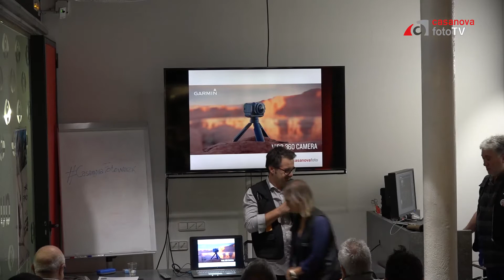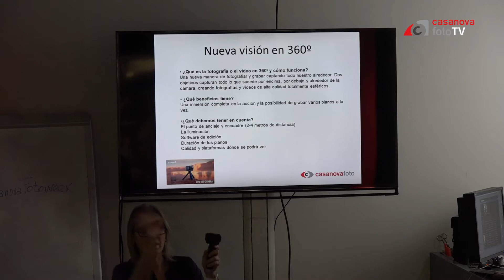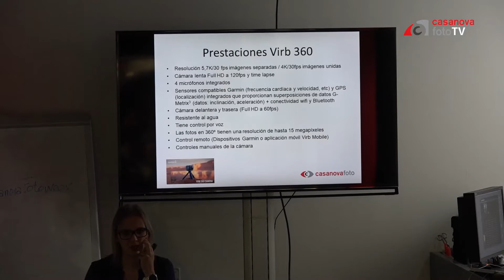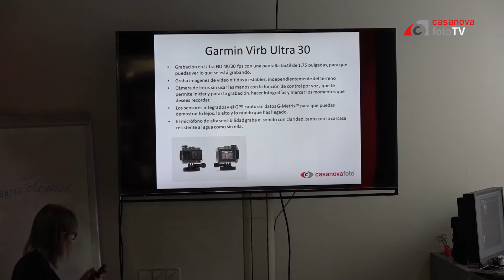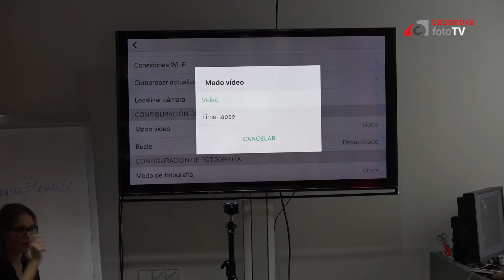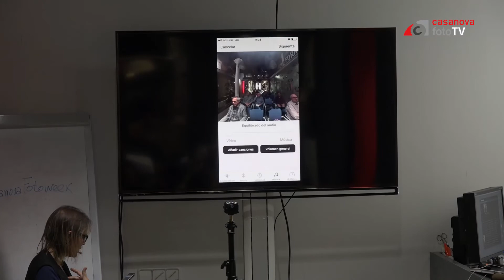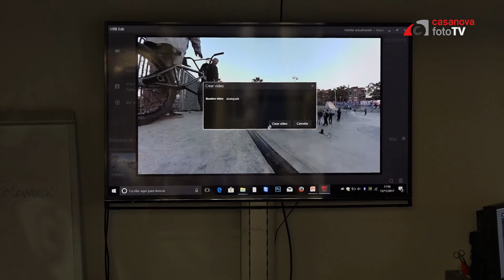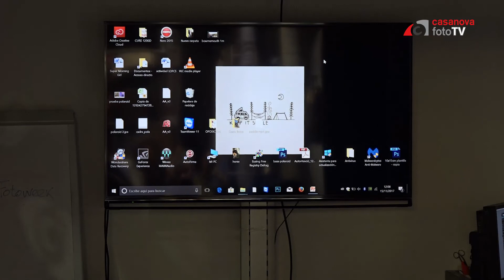Graba tus vídeos en 360º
Imagina todo lo que puedes hacer con una action cam, y súmale el poder grabar todo lo que pasa alrededor de la cámara con irene Terrón y Garmin.